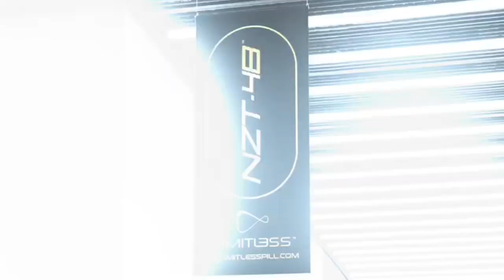2019 IFBB Pittsburgh Pro: Classic Physique 3rd Place Posing Routine Jonathan Hambrick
2019 IFBB Pittsburgh Pro: Classic Physique 3rd Place Posing Routine Jonathan Hambrick

Don't Miss The 2020 NPC Pittsburgh Championships and IFBB PRO LEAGUE Pittsburgh ProMay 1st and 2nd